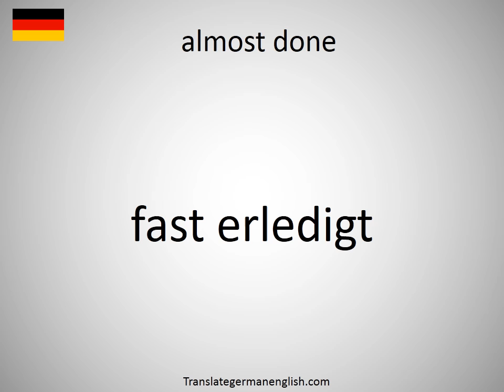How to say almost done in German?